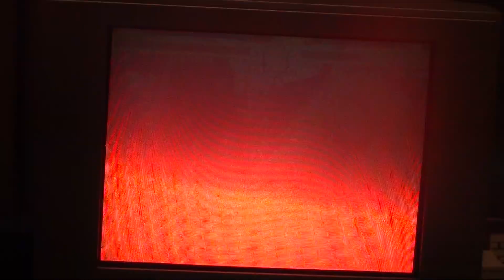NECXII VSAV Singles Winners Semi Ailerus Felicia vs ActionHank Aulbath